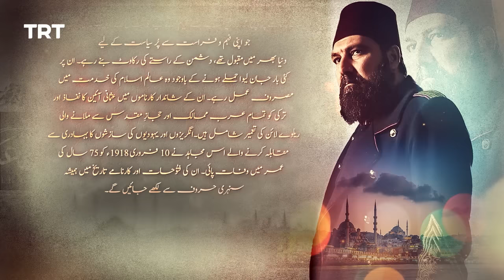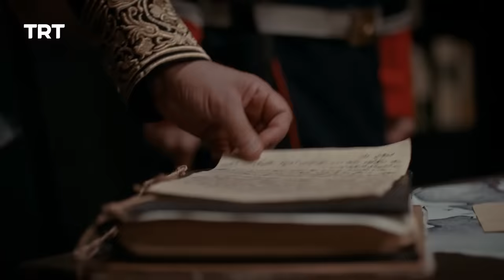Payitaht Sultan Abdulhamid Episode 536 | Season 5